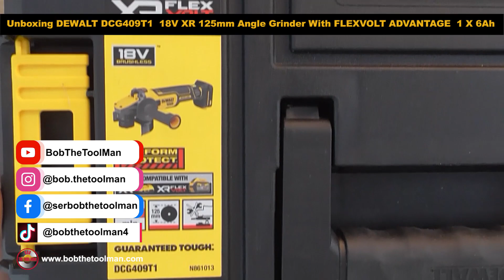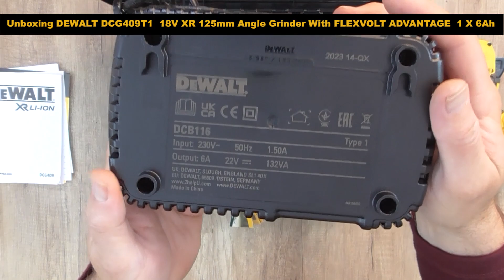Unboxing DEWALT DCG409T1 18V XR 125mm Angle Grinder With FLEXVOLT ADVANTAGE 1X6Ah - Bob The Tool Man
✅DEWALT 20V MAX* Angle Grinder Tool, Tool Only (DCG413B)

✅DEWALT FLEXVOLT ADVANTAGE 20V MAX* Angle Grinder, Paddle Switch, 4-1/2-Inch to 5-Inch, Tool Only (DCG416B)

✅ DEWALT DCG409NT-XJ 18V XR 125mm Angle Grinder with FLEXVOLT Advantage

✅ DEWALT DCG405N-XJ 18V XR Brushless 125mm Angle Grinder

✅ DEWALT DCS355N-XJ 18V Li-Ion Cordless Brushless Oscillating Multi-Tool & DCG405N 18V XR Brushless 125mm Angle Grinder